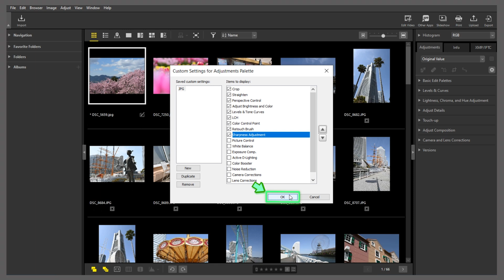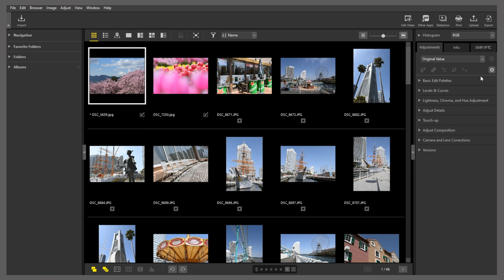NX Studio #5 Creating Custom Workspaces | Nikon Digitutor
Photographer: Katsunori Saito